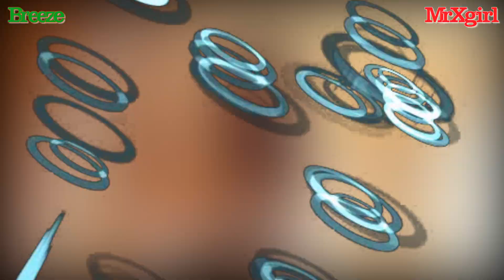MrXgirl Love Breeze奕 Part 01 Album RuiSG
★ Note: We do NOT own all the materials as well as footages used in this video. Please contact channel for copyright matters!. Thanks
Breeze奕，内地90后新人模特、瑞丝馆模特，来自上海，拥有伶俐的五官与苗条的身材。
Breeze奕, a model of the new 90s in the Mainland and a model of the Reese Pavilion, from Shanghai, has a sturdy facial features and slim figure.